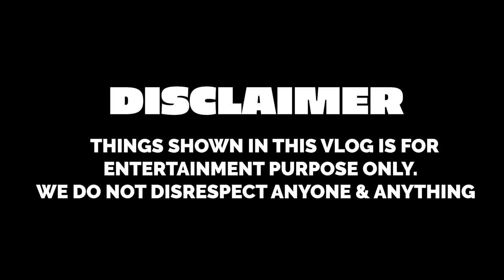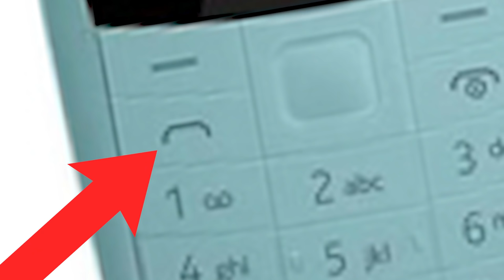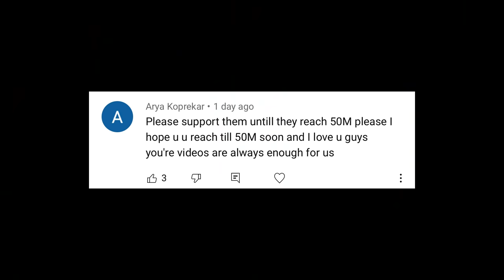100 Mystery Buttons.. Only 1 will Let you ESCAPE this BOX with Brother and Sister | Rimorav Vlogs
Watch 100 Mystery Buttons.. Only 1 will Let you ESCAPE this BOX with Brother and Sister by Rimorav Vlogs